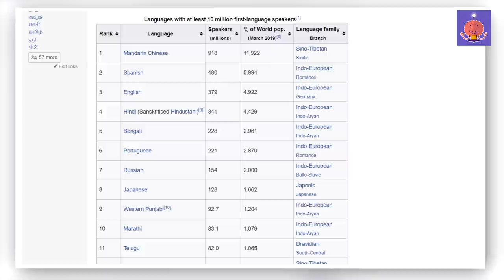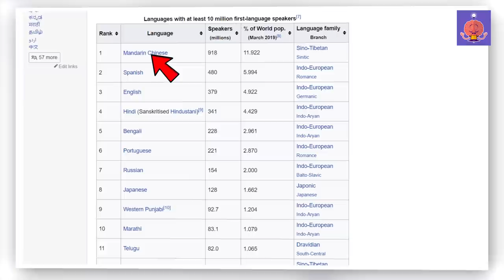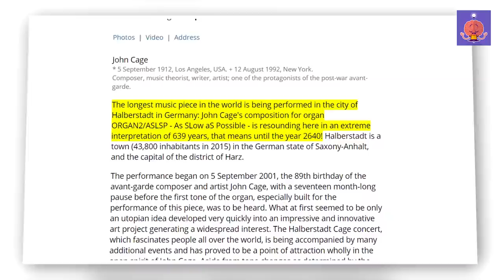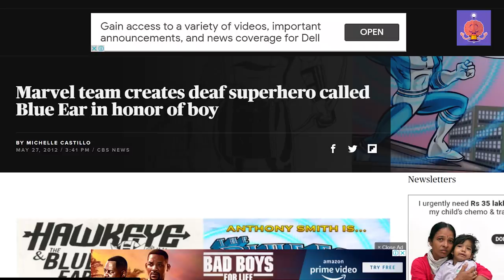Most Interesting and Unknown Facts In Telugu | EP-13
In This Video We Will Know About Most Interesting and Unknown Facts In Telugu